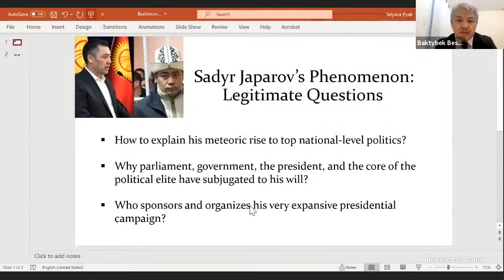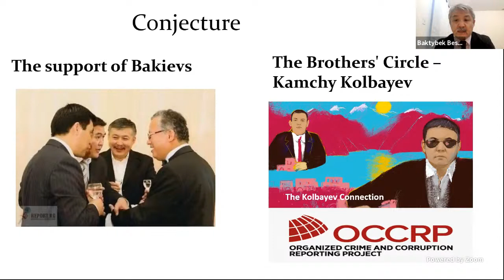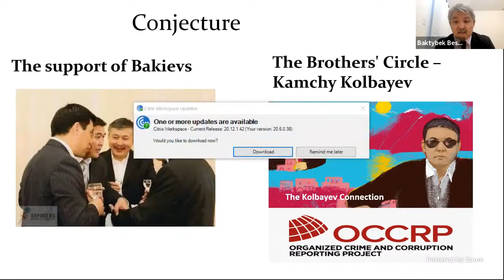Kyrgyzstan's Presidential Elections: What Next?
After tumultuous elections and the ousting of former President Jeenbekov in October 2020, Kyrgyzstan is holding early presidential elections and a referendum on constitutional reform on January 10, 2021. Leading the push for the early elections and referendum is Sadyr Japarov, a convicted criminal who quickly rose to the height of Kyrgyz power ranks in the political fallout of the fall.

Often praised as Central Asia’s only democracy, what will the upcoming election mean for Kyrgyzstan, so long plagued by a fractured political system, high levels of corruption, and a governance system that all too often leaves the concerns of average citizens behind? Given many Kyrgyz citizens question the legitimacy of the upcoming vote, how will society react? Please join us for four perspectives on the election, referendum, and path forward for Kyrgyzstan.

This event is held in partnership with the Central Asia Program at GWU, the Davis Center at Harvard University, the Oxus Society for Central Asian Affairs, and Radio Free Europe/Radio Liberty.

SPEAKERS

Amb. Bakyt Beshimov is a faculty member in the Global Studies and International Relations program and professor of the Practice at Northeastern University. Dr. Beshimov served as ambassador of Kyrgyzstan to Bangladesh, India, Nepal, and Sri Lanka. He was the representative of the Kyrgyzstan Parliament in the Organization for Security and Economic Cooperation in Europe.

Dr. Asel Doolotkeldieva is an associate research fellow at the OSCE Academy in Bishkek. Her research examines social mobilization, religiosity and gender, democratization and institution-building, rent-seeking from natural resources, and migration in Kyrgyzstan. She holds a PhD from the University of Exeter.

Akylai Karimova is an activist with over 10 years of professional experience in peacebuilding and development programs in Kyrgyzstan. Currently based in Osh, she works for the Center for Support of International Protection and T-Media, a local media outlet.

Kubat Kasymbekov is a journalist for RFE/RL’s Kyrgyz Service. Prior to joining RFE/RL, he worked for the Kyrgyz Service of the BBC in London. He joined the Prague headquarters of RFE/RL in 2016, where he currently works as a newscaster, TV/Radio host, and video producer.

MODERATOR

Paul Stronski is a senior fellow in Carnegie’s Russia and Eurasia Program, where his research focuses on Russia, Central Asia, and the South Caucasus.